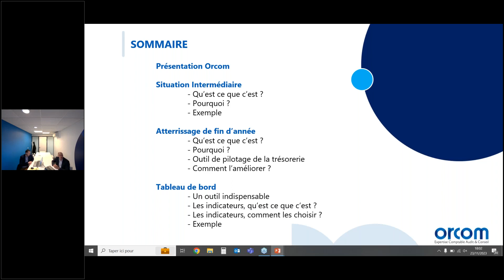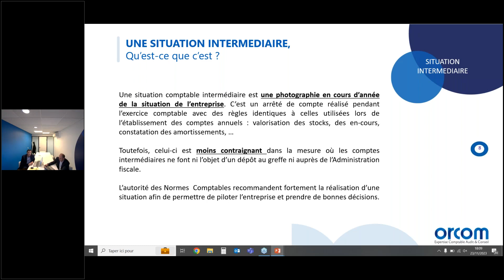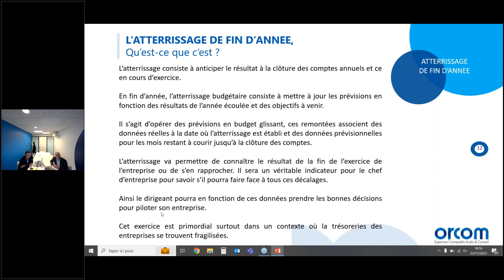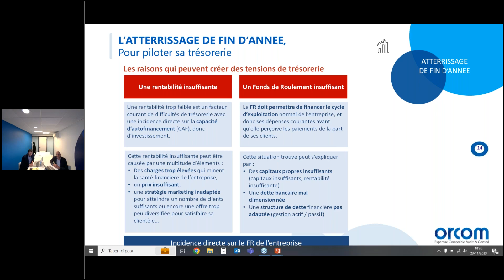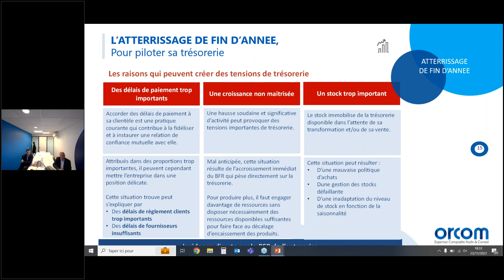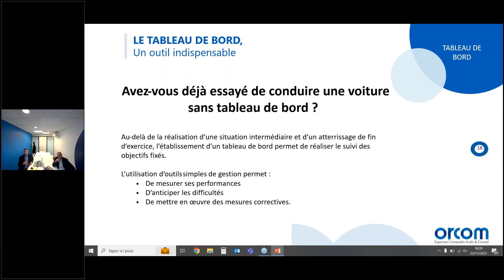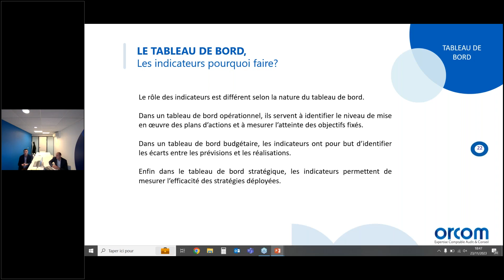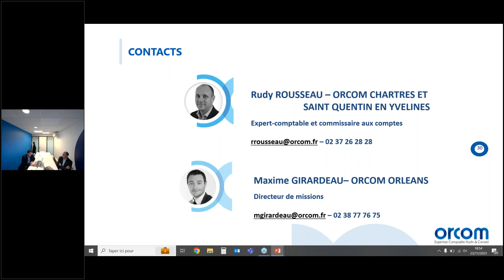[WEBINAIRE] Besoin d'y voir clair pour piloter votre entreprise et prendre les bonnes décisions ?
Après une crise sanitaire fragilisant la santé financière de toutes les entreprises, une crise majeure a impacté les entreprises du secteur du bâtiment : pénurie de matériaux, augmentation des délais d’approvisionnement et des prix d’achats et inflation.

Aujourd’hui plus que jamais, pour pouvoir diriger leurs entreprises, les dirigeants doivent pouvoir s’appuyer sur des données chiffrées simples et obtenues rapidement. L’établissement d’une situation comptable intermédiaire permet de constater le niveau d’activité, de connaître l’impact sur le compte de résultat des aides mises en place, de mesurer le niveau de trésorerie et d’anticiper les conséquences des éventuels reports de charges et d’impôts dont l’entreprise a bénéficié. En complément, il est essentiel d’anticiper l’évolution de l'activité et l’atterrissage de fin d’année.

Au-delà de ces projections, il est primordial pour le dirigeant de suivre ses indicateurs au travers de tableaux de bord simples à mettre en place. Rudy ROUSSEAU, Associé Expert-comptable, Commissaire aux Comptes et Maxime GIRARDEAU, Directeur de mission, vous aident à prendre les bonnes décisions et anticiper vos résultats dans ce webinaire !